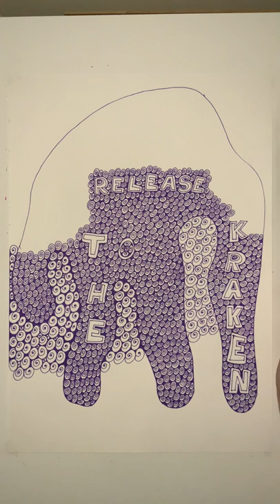Release the Kraken - Stabilo Finepen - Automatic Drawing 03